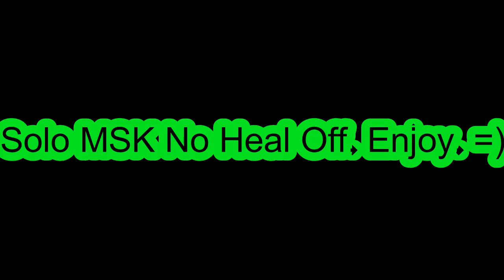Solo Msk No Heal Off